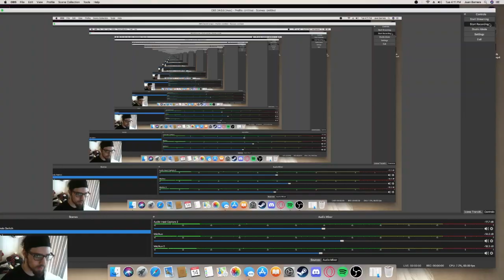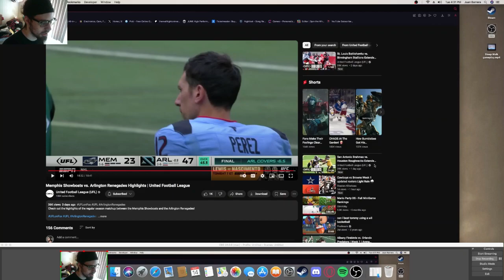It took almost a month for this 1 win! | Arlington Renegades vs Memphis Showboats reaction